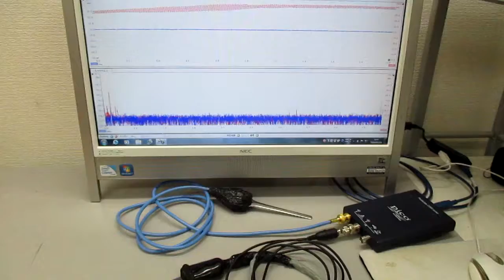超音波発振制御実験 ultrasonic-labo